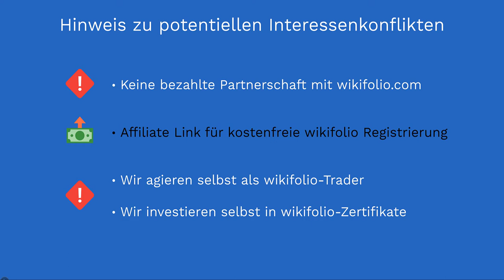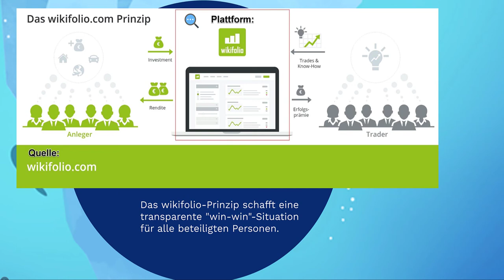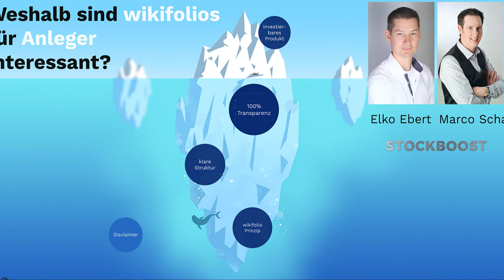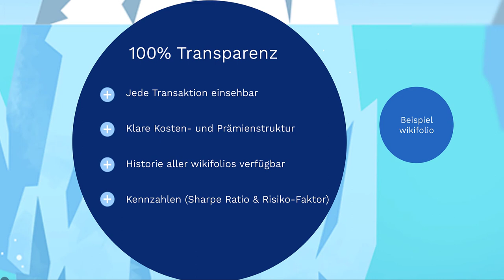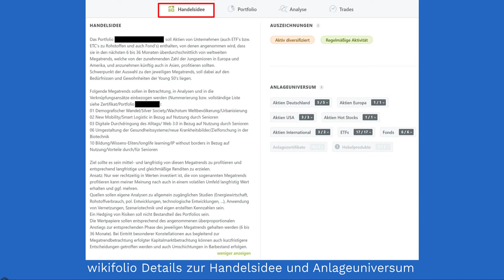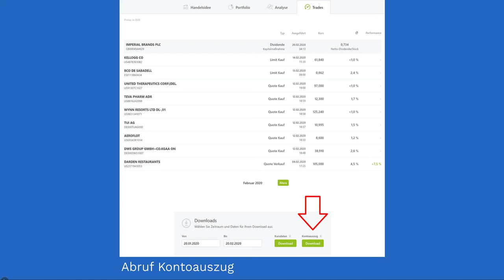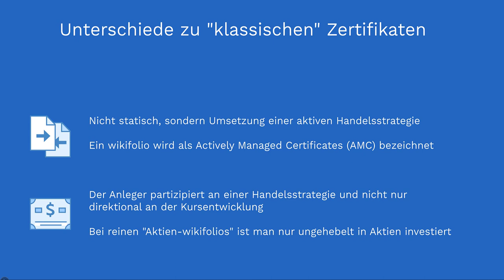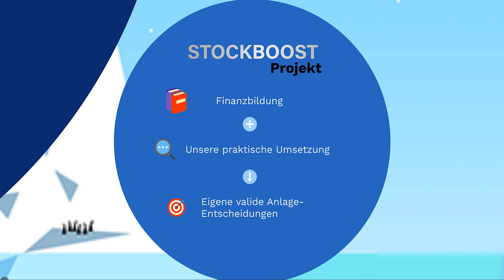Weshalb sind wikifolios für Anleger interessant?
Wir zeigen, wie Schai & Ebert systematisch in Aktien investieren - global und zeitschonend!
Finanzbildung gibt es bei uns direkt aus der Praxis und auf den Punkt gebracht!

👉 Die wichtigsten Details zur wikifolio-Plattform und worauf Du als Anleger in der Praxis achten solltest ► zeigen wir Dir im Video.

👍 Mit diesen Tipps kannst Du die wikifolio-Plattform optimal nutzen und sogar eigene Auswertungen über alle publizierten wikifolios durchführen.

🎙️ Wir haben uns schon länger als Anleger und Trader mit der wikifolio-Plattform auseinander gesetzt. Neben den wichtigsten Vor- und Nachteilen erfährst du auch wie Marco die Plattform in den letzten Jahren auf "Herz & Nieren" getestet hat.

► Unsere wikifolios:

💰 StockBoost Quality
Wir investieren systematisch in Aktien und diversifizieren global in über 300 Aktien mit 17 faktorbasierten Strategien.

💰 StockBoost Quality Swiss
Das StockBoost Quality-wikifolio für den Schweizer Anleger / die Schweizer Anlegerin an der BX Swiss in Schweizer Franken handelbar.

💰 Refresh
Exklusive Aktientrading & Investment Strategien.

💰 NONOLET
Bewährte Multi-Manager Strategie - in einem Dachwikifolio.

🎯 SoftQuote select - Regelbasiertes Investieren in US Midcap Aktien
Unser Informationsdienst bei dem wir unser Echtgelddepot bei Interactive Brokers Ltd. umsetzen.

⚠️ Risikohinweis: Die in diesem Video oder auf diesem Kanal gegebenen Hinweise und Informationen stellen keine Empfehlung oder Anlageberatung dar und dürfen folglich nicht als Anlageberatung im Sinne des § 32 KWG aufgefasst werden. Sie stammen aus öffentlich zugänglichen Quellen und wurden nach bestem Wissen und Gewissen überprüft. Eine Haftung für die Richtigkeit kann in jedem Einzelfall trotzdem nicht übernommen werden. Sie stellen weder ein Angebot, noch eine Empfehlung zum Kauf bzw. Verkauf von Aktien oder Derivaten, wie beispielsweise Optionen dar.

Wir empfehlen nur Produkte von denen wir persönlich überzeugt sind und die wir selbst nutzen.